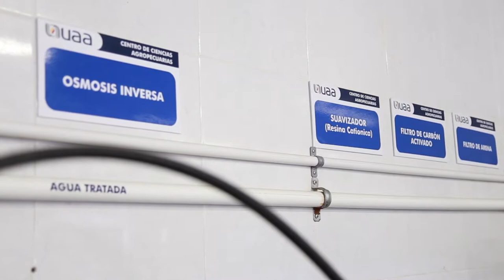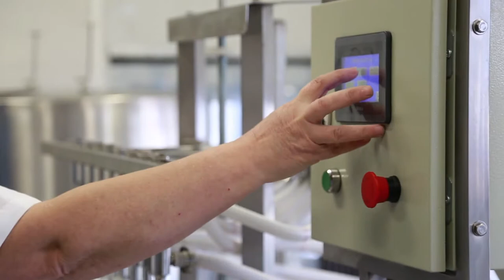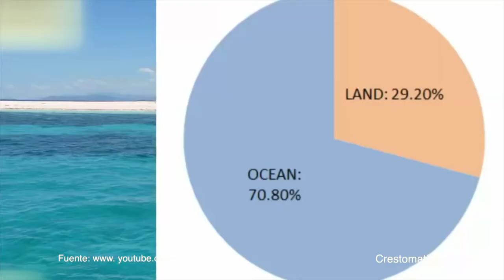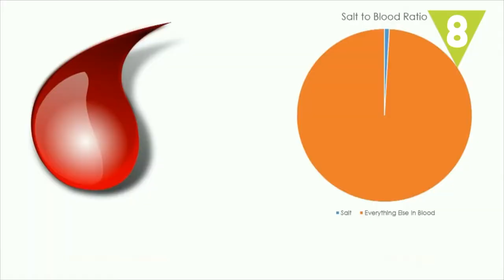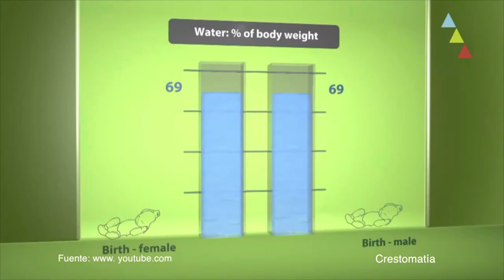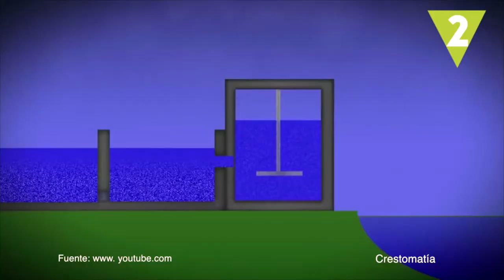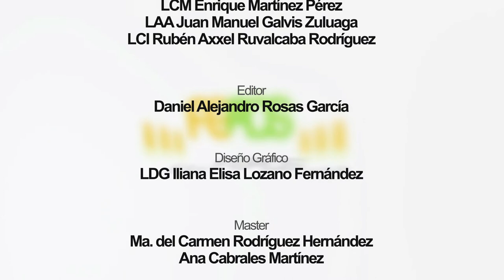AGROS P9-Agua Purificada:¿Que Marca Comprar?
Adriana Josefina Navarro  Ramírez